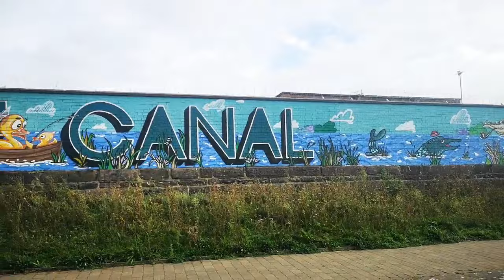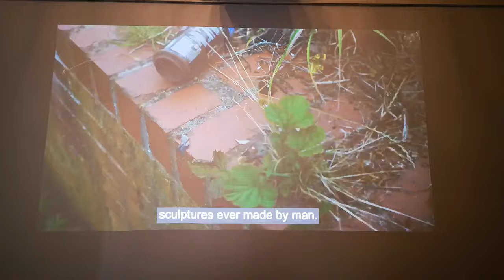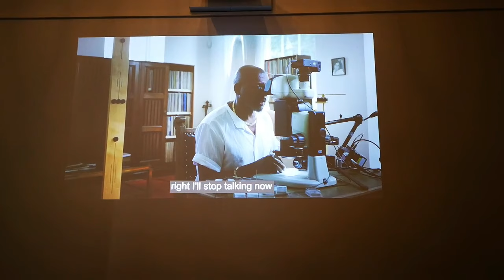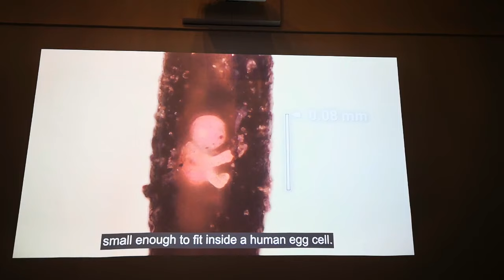Magic and fairydust art in the eye of a needle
A look around Nottingham and some spectacular art

instagram...nevermorethanfour
instagram...theceramicgardener